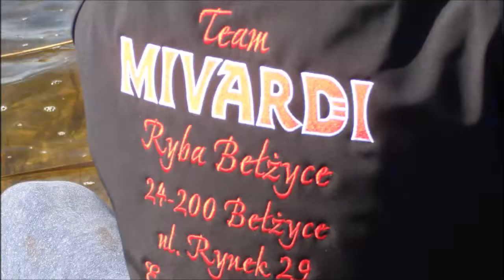GPZK 2016 cz. 4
Grand Prix Zaprzyjaźnionych Kół 03 kwietnia 2016 r. Majdan Zahorodyński w województwie lubelskim, w powiecie chełmskim, w gminie Siedliszcze.